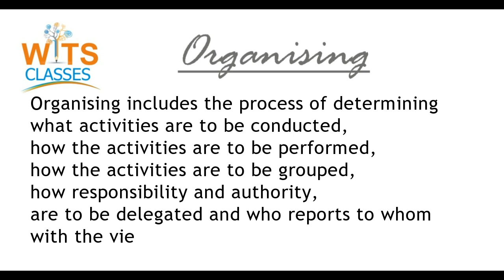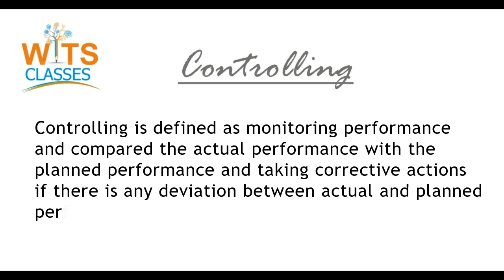Meaning of Functions of Management | Planning, Organising, Staffing , Directing , Controlling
Management is a set of principles relating to the functions of planning, organizing, directing, and controlling, and the applications of these principles in harnessing physical, financial, human and informational resources efficiently and effectively to achieve organizational goals